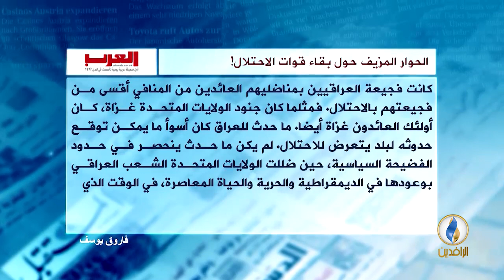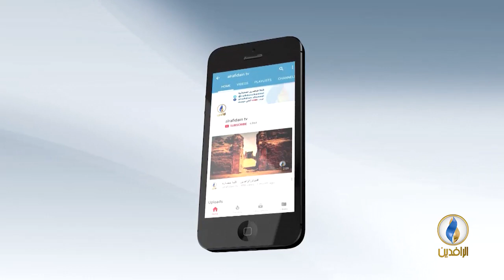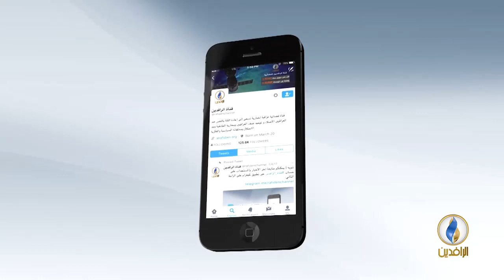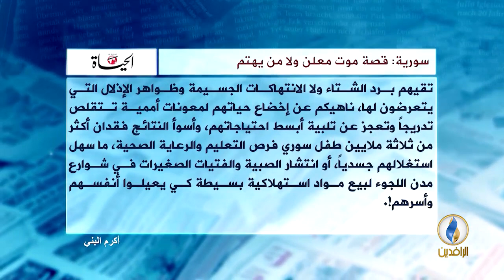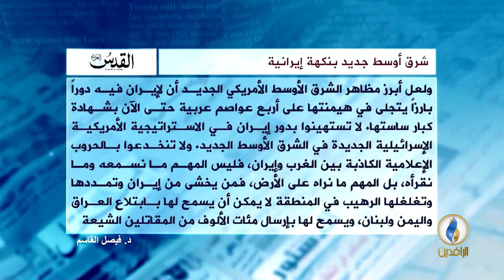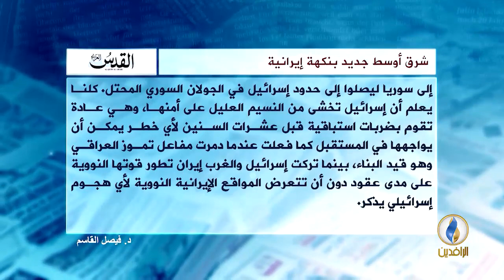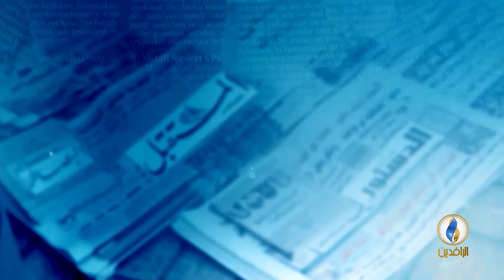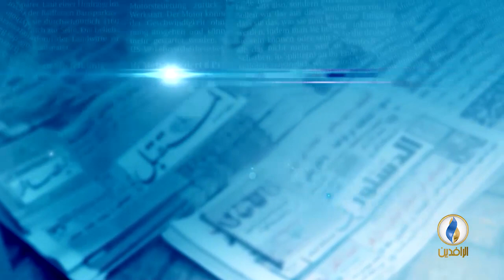صدى_الأقلام | 4-3-2018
تقديم :
نياز نهاد